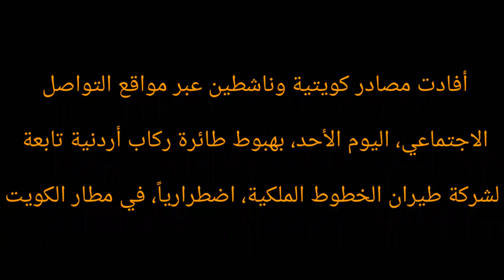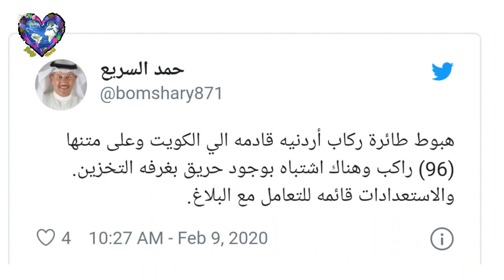شاهد هبوط اضطراري لطائرة ركاب تابعة للخطوط الأردنية الملكية في مطار الكويت